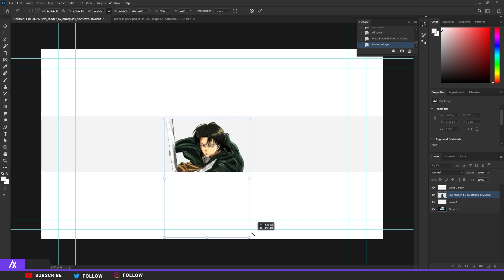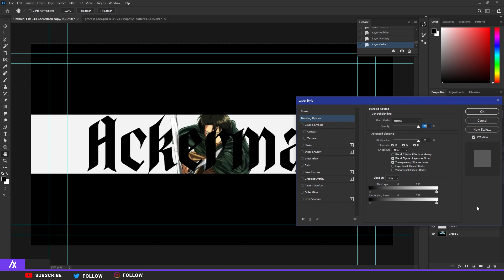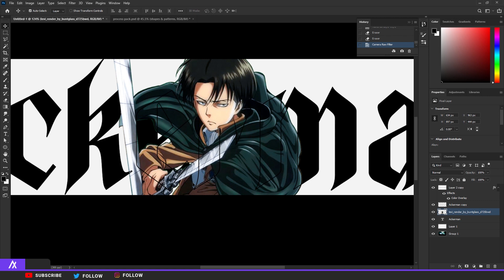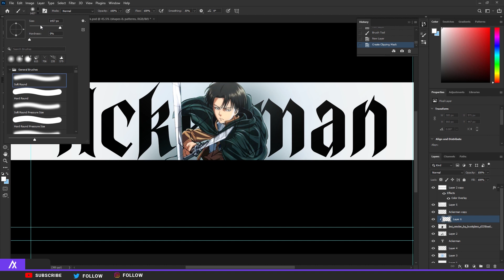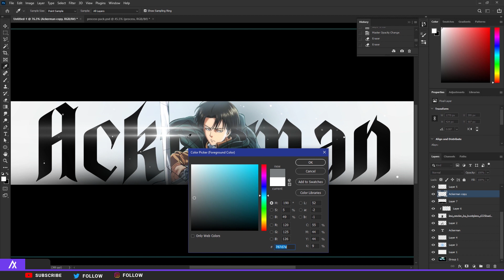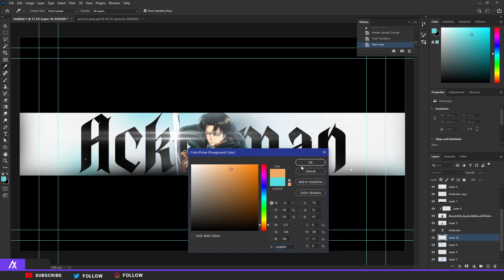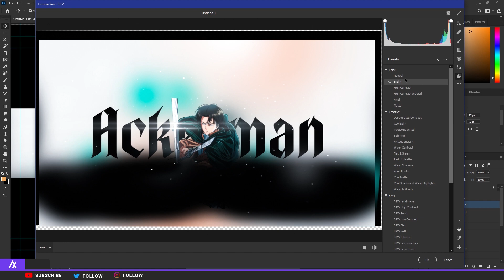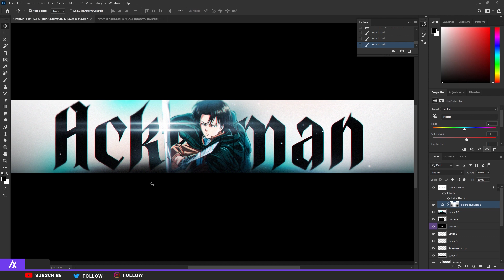PS Tutorial: Creating A Simple Anime Youtube Banner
80 likes: locked